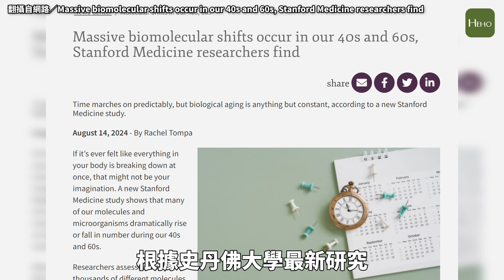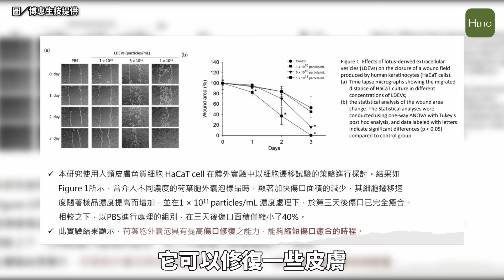人並非慢慢老化！保養品結合雙外泌體引領新趨勢｜Heho專家說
▶️ 閱讀全文
隨著年齡增長面臨皮膚鬆弛和容貌衰退，根據史丹佛大學最新研究，人類會在兩個年齡段經歷明顯的衰老加速。除了傳統的醫美療程，近年來再生醫學中的新星——外泌體，引起關注。包括植物類的荷葉外泌體和動植物合體的雙外泌體，都成為保養品話題，這些細胞分泌出的微小生物囊泡含有豐富的生物活性物質，可以在細胞間傳遞，外泌體的應用也從初步的科學探索逐步擴展到實際的保養品和醫療領域。